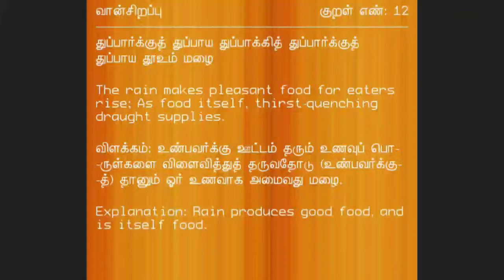Thirukkural-Aram Kural-12: திருக்குறள்-அறம் குறள்-12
துப்பார்க்குத் துப்பாய துப்பாக்கித் துப்பார்க்குத்
 துப்பாய தூஉ மழை.

மு.வ உரை:
உண்பவர்க்குத் தக்க உணவுப் பொருள்களை விளைவித்துத் தருவதோடு, பருகுவோர்க்குத் தானும் ஓர் உணவாக இருப்பது மழையாகும்.

யாருக்கு உணவுப் பொருள்களை விளைவித்துத்தர மழை பயன்படுகிறதோ, அவர்களுக்கே அந்த மழை அவர்கள் அருந்தும் உணவாகவும் ஆகி, அரிய தியாகத்தைச் செய்கிறது.

Translation:
Rain produces good food, and is itself food.

Explanation:
The world its course maintains through life that rain unfailing gives; Thus rain is known the true ambrosial food of all that lives.